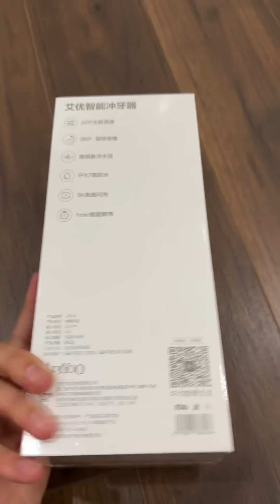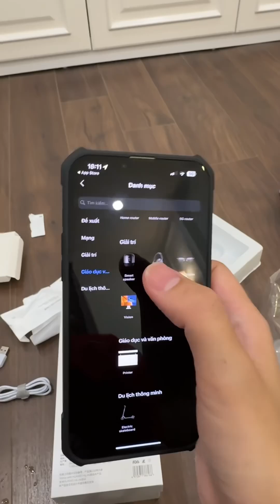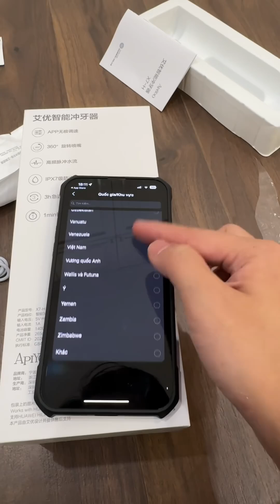Tăm nước thông minh chính hãng Huawei APIYOO kết nối APP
👉Giá sale 279k  số Lượng có hạn Ship Cod TQ

Huawei là thương hiệu nổi tiếng số 1 của Trung Quốc , chuyên về điện thoại , đồ thông minh chất lượng cực cao.

Tăm nước thông minh Huawei APIYOO, điều khiển thông minh, dòng nước mạnh, làm sạch răng và nướu, tuổi thọ pin lâu dài.

Hai đầu phun chuyên dụng có thể tùy chỉnh cho nhiều chương trình làm sạch khác nhau, xoay tự do 360 độ, dễ dàng làm sạch các vị trí răng miệng khác nhau.

Được kết nối với App Huawei HiLink, công nghệ dòng nước xung tần số cao làm sạch sâu khoang miệng và hai vòi phun đặc biệt đáp ứng các nhu cầu khác nhau.
Chế độ làm sạch ba tốc độ giúp làm sạch sâu khoang miệng và tính năng bảo vệ tắt nguồn thông minh giúp ngăn ngừa việc cháy nổ khi ko may dính nước.

Tên sản phẩm: Tăm nước thông minh Huawei APIYOO
Mã sản phẩm: X7-H
Trọng lượng tịnh của sản phẩm: 265G
Điện áp đầu vào: 5.0V-
Dòng điện đầu vào: 1A
Thời gian sạc: 3 giờ
Phương pháp làm việc: Lưu lượng nước xung
Dung lượng pin: 1400mAh
Tốc độ động cơ: 8500R.PM
Dung tích bình chứa nước: 150ML